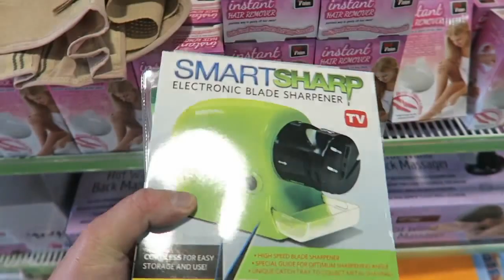Wedding Prep Begins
With the wedding sneaking up on s ever so slightly , we have to start blocking out where things are going and finalise small details.

Day 295/296

Filmed on 24th & 25th June 2016

Josh: XVendettta
Emma : XVemmix